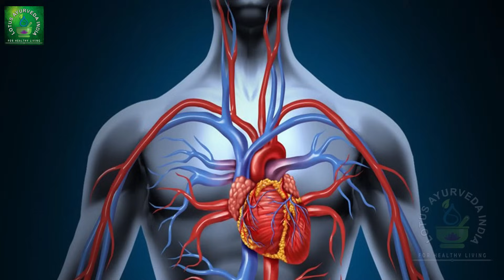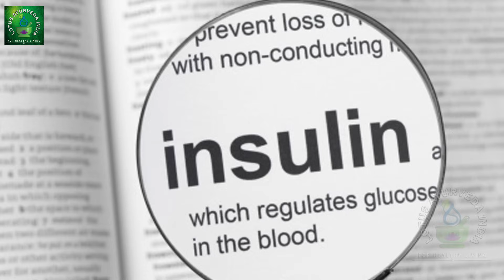करेले के फायदे और नुकसान । Health benefits of Karela Bitter gourd | Lotus Ayurveda India